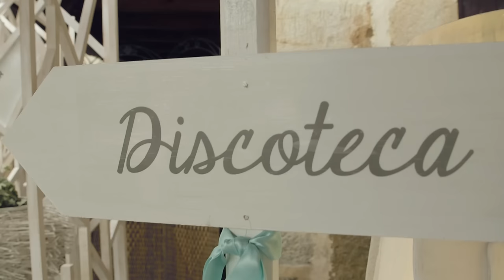Trailer Ikerne&Karlos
Boda de Ikerne y Karlos.
4 Julio de 2015.
Restaurante Bideko, Amurrio.